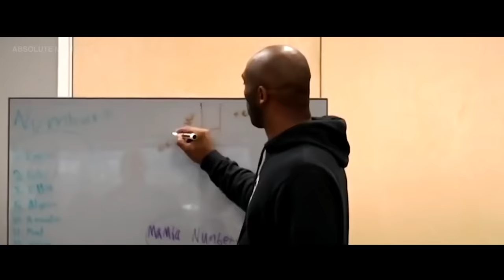KOBE BRYANT | YOU WILL NEVER LOOK AT LIFE THE SAME (Emotional motivational video)